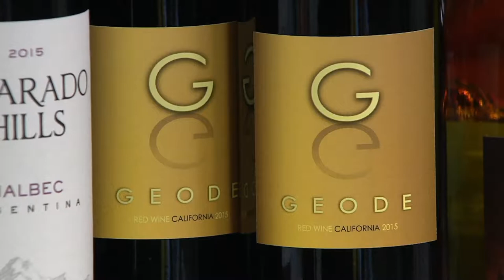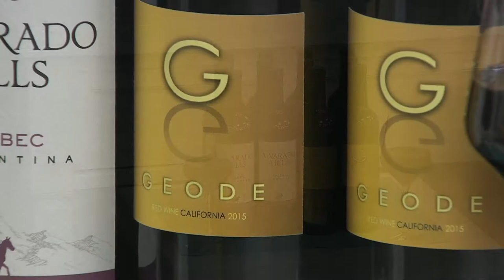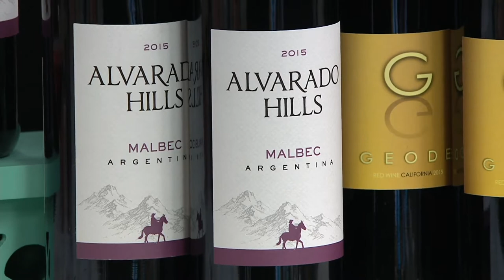Vintage Wine Estates Winemaker Favorites 12 Bottle Wine Set on QVC